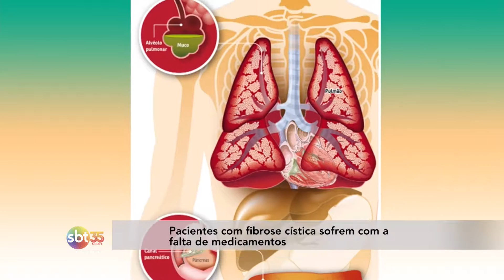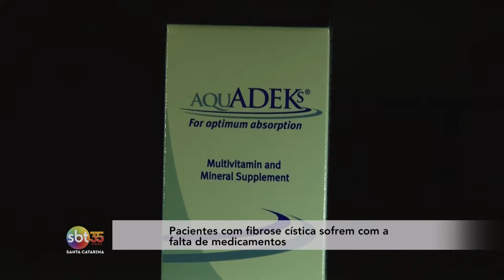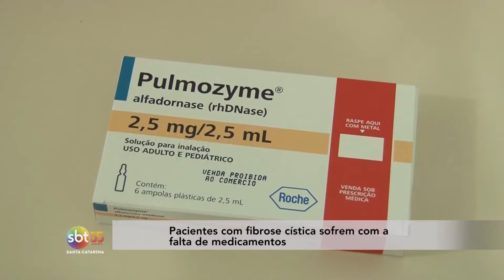Pacientes com fibrose cística sofrem com a falta de medicamentos